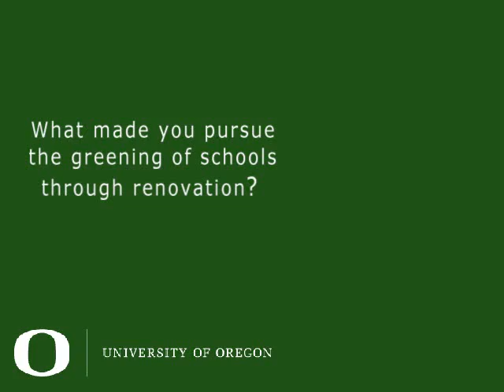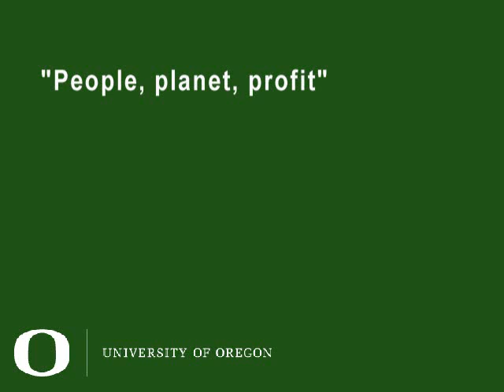Why Green Public Schools?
UO architecture professor Ihab Elzeyadi tells why, personally and professionally, he pursued the development of a Green Classroom Toolbox for architects and planners.